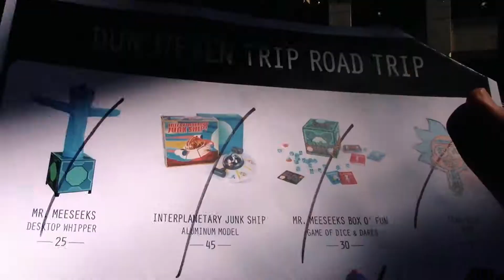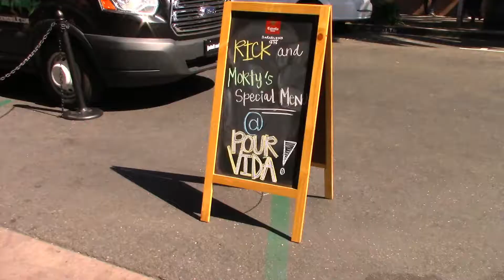Rick and Morty Mobile - Anaheim CA 7/26/17